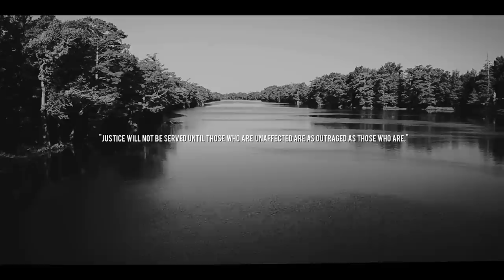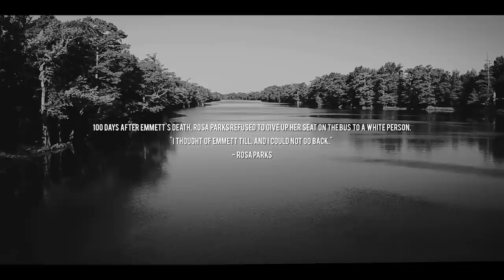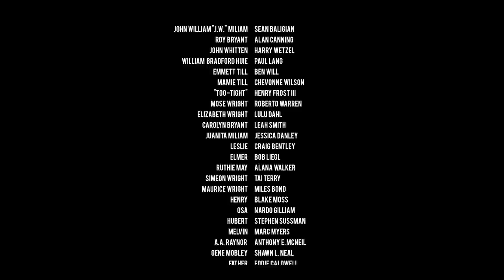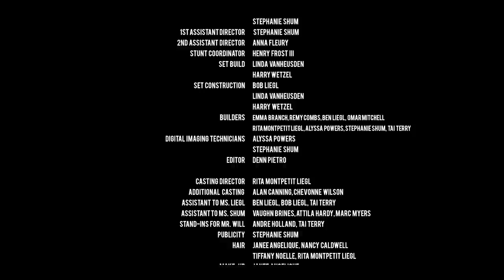TILL WE'RE FREE (2013) - a film by Denn Pietro (Emmett Till movie)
"TILL WE’RE FREE" tells the shocking confession of two brothers acquitted for the murder of a 14-year-old boy for whistling at a white woman in 1955,  The death of Emmett Till sparked the Civil Rights Movement and inspired Rosa Parks to refuse to give up her seat on the bus 100 days after his death.

Cast:

J.W. Milam - Sean Baligian
Roy Bryant - Alan Canning
John Whitten - Harry Wetzel
William Bradford Huie -  Paul Lang
Mamie Till - Chevonne Wilson
Emmett Till - Ben Will
"Too-Tight" - Henry Frost III
Mose Wright - Roberto Warren
Elizabeth Wright - Lulu Dahl
Carolyn Bryant - Leah Smith
Juanita Milam - Jessica Danley
Leslie - Craig Bentley
Elmer - Bob Liegl
Ruthie May - Alana Walker
Simeon Wright - Tai Terry
Maurice Wright - Miles Bond
Henry - Blake Moss
Osa - Nardo Gilliam
Hubert - Stephen Sussman
Melvin - Marc Myers
A.A. Raynor - Anthony E. McNeil
Gene Mobley - Shawn L. Neal
Father - Eddie Caldwell
Son - Blake Osley
Willie Reed - Craig Oliver
Amandy Bradley - Debra White-Hunt
Secretary - Anna Fleury
Oudie Brown - Jalen Spight
Cornfield Victim - Edward "Eddie" Dunbar II
Boy with Shoe - Malchi Bradford
Wolf Whistle - Jason Kupser
Toddler Voice in Store - Canyon Pietro
Boy on Bike - Stephen Holland

Crew:

Director - Denn Pietro
Writer - Director
Producers - Rita Liegl & Stephanie Shum
Director of Photography - Walter Lin
Audio - Andre Holland
Gaffer - Anna Fleury
Key Grip - Jeff Turner
Best Boy Electric - Steven VanMaele
1st AC - Kate Langmeyer, Kelsey Juddo
Camera - Walter Lin
Additional Camera - Scott Oberlander, Denn Pietro
2nd AC - Vaugn Brines
Clapper Loader - Stephanie Shum
Grips - Patrick Dowdle, Dylan Hancock, Tyler Nardone, Ariel Vida
Camera Assistant - Li Zhen
Boom - Ben Liegl, Alyssa Powers, Matthew Winne
Script Supervisors - Emma Branch, Stephanie Shum
1st Assistant Director - Stephanie Shum
2nd Assistant Director - Anna Fleury
Stunt Coordinator - Henry Frost III
Set Construction - Bob Liegl, Linda VenHeusden, Harry Wetzel
Digital Imaging Technicians - Alyssa Powers, Stephanie Shum
Editor - Denn Pietro
Casting Director - Rita Liegl
Additional Casting - Alan Canning, Chevonne Wilson

Written by Rory Mallon

Thanks for helping to preserve the memory and legacy of Emmett Till